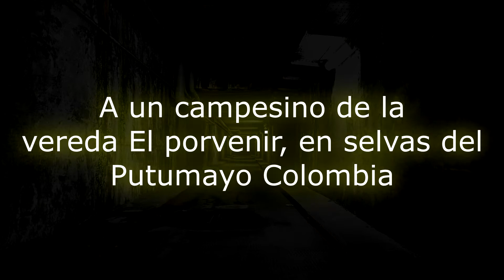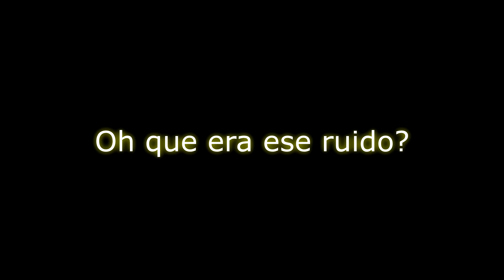la llorona - campesino graba llanto de la llorona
la llorona - campesino graba llanto de la llorona tu que opinas